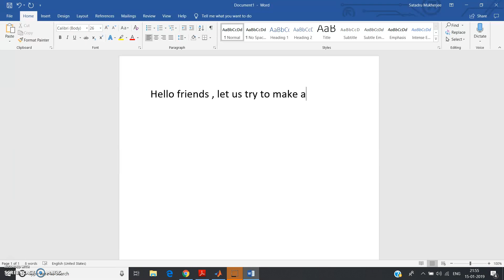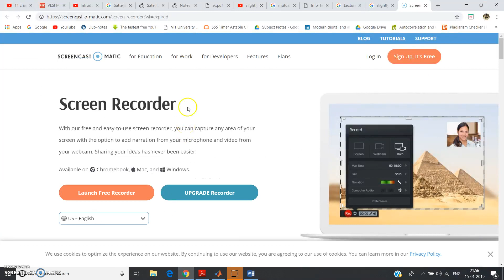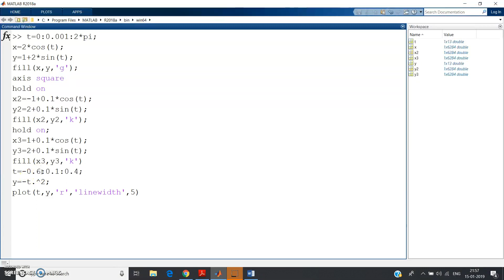Sorrow face in MATLAB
CODE:

t=0:0.001:2*pi;
x=2*cos(t);
y=1+2*sin(t);
fill(x,y,'g');
axis square
hold on
x2=-1+0.1*cos(t);
y2=2+0.1*sin(t);
fill(x2,y2,'k');
hold on;
x3=1+0.1*cos(t);
y3=2+0.1*sin(t);
fill(x3,y3,'k')
t=-0.6:0.1:0.6;
y=-t.^2;
plot(t,y,'r','linewidth',5)